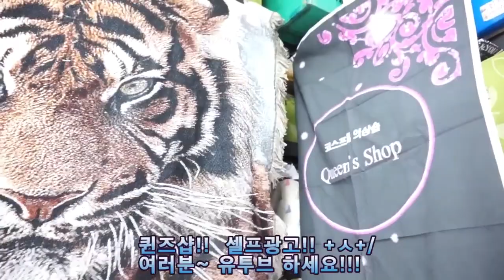[Doll*DIY*QUEEN] 해골모형 + 클레이 = 첫 인형헤드 제작 영상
안녕하세요?
이것저것 가지고 있는 것으로 재미난 도전을 해봅니다. :)
오래전 호기심으로 샀던 해골머리에, 클레이로 인형 헤드 제작을 해보았습니다.
어렵네요!! 첫 도전에 의의를 둡니다!!